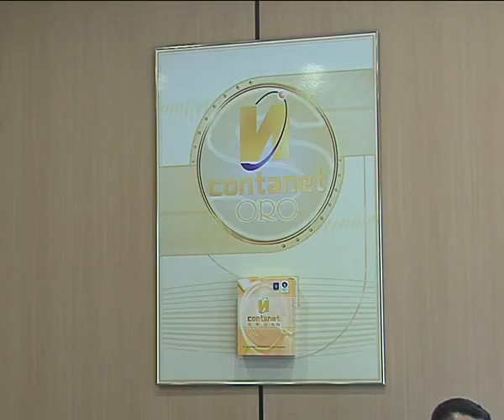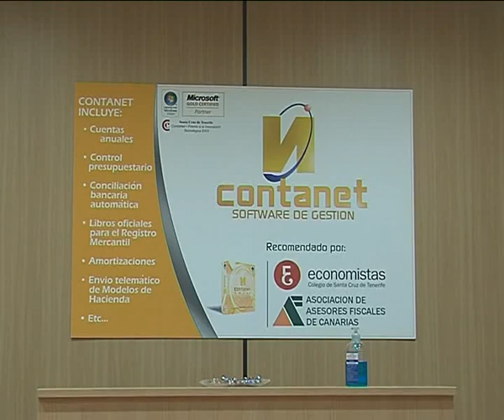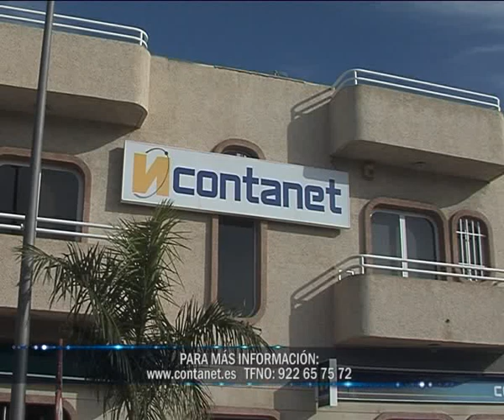Contanet Software de Gestión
Reportaje del programa "Femetemanía", emitido por Canal 6 Teidevisión en febrero de 2012, patrocinado por Femete, dirigido y presentado por Juan Carlos Ramos. Está protagonizado por Contanet Software de Gestión, empresa de La Laguna dedicada a la informática y nuevas tecnologías, asociada a Femete y Asinte.